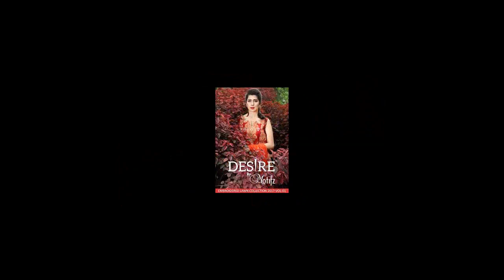Maria B Spring Summer Lawn Collection 2017 2018 summer dressess